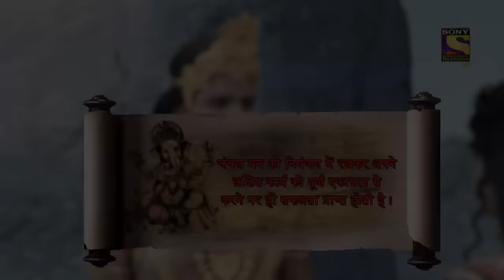Vighnaharta Ganesh - Ep 642 - Full Episode - 5th February, 2020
Episode 642: Shakhtbahu Challenges Karti
Karti refuses the Gods’ request to take Ganesha as their guide. Ganesha cleverly tricks Bhakhan to guide Kartikey to their first Mahashiv Ling but Bhakhan sends Shakhtbahu to challenge Karti. Initially, Karti proves to be formidable but later Shakhtbahu revives and changes the game. Will Karti survive this fight?

Concept: Manikya Raju Uppaluri
Created By: Abhimanyu Singh
Script Head: Manikya Raju Uppaluri
Story: Brijmohan Pandey
Screenplay/Dialogues: Anjalika Gupta and Himanshu Tyagi
Researcher: Dr. Ram Swarth Mehta
Editor: K. Raj Gopal and Sujit Das
Online Editors: Ankush Ambre, Sandeep Singh, and D Singh
Head Of Operations: Anup Vijay
H.O.P: Abhishek Sinha and Gaurav Sharma
Director: Avinash Waghmare
DOP: Prakash Barot
Visual Effect Supervisor: Nishikant Mohapatra and Bharat Mistry
Art Director: Sandesh Gondhalekar and R.P. Singh
Post Head/Supervisor: Srichand Dasnam, Surendra/Vicky
Song Choupai/B.G. Music: Udhbav & Donney and Paresh Shah
Creative Team: N.G/Srichand and R.K. Chhabra/Himani
Script Supervisor/Lyrics: Niraj Prabhakar and Shrikant Vishwakarma
Set Marketing: Swati Sharma, Kartik Dandapani, and Altamash Aslam
Communication Team: Kumar Pai and Prashant Saxena
Set GFX Team:  Vijay Badgujar and Vilas Boga
Set Programming Team: Meenal Rao and Ritwija Mukherjee
Project Head: R A Mehta
Business Head: Manish Pupat
Producers: Abhimanyu Singh and Roopali Singh
Produced By: Contiloe Pictures Pvt.Ltd.